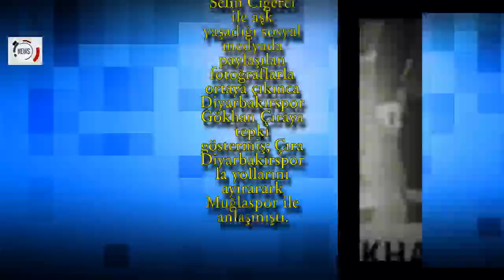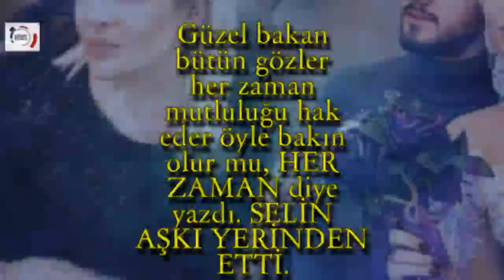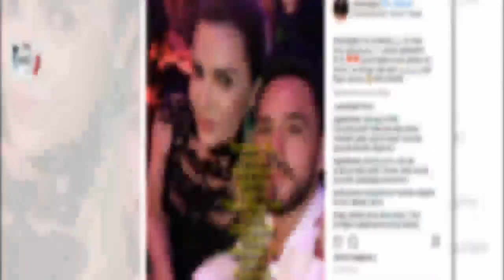Selin Ciğerci kimdir kaç yaşında nereli Selin Ciğerci sevgilisi Gökhan Çıra kimdir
Selin Ciğerci kimdir kaç yaşında nereli merak ediliyor. Selin Ciğerci sevgilisi Gökhan Çıra kimdir kaç yaşında ne iş yapıyor?